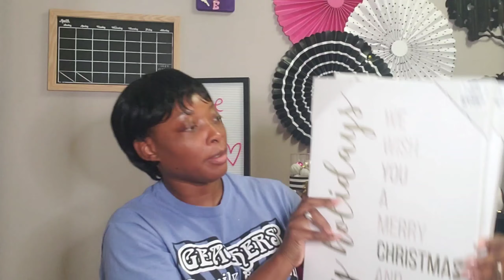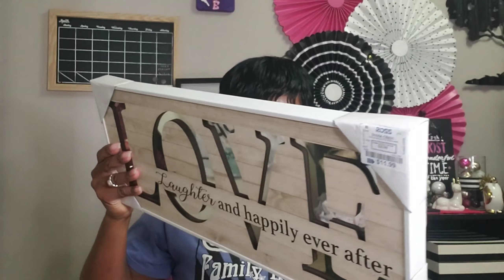Vlogmas Day 1 & 2: Christmas Decor Ross Haul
Heyyyy my natural beauties here's the video of the day my vlogmas 2019 day 1& 2.